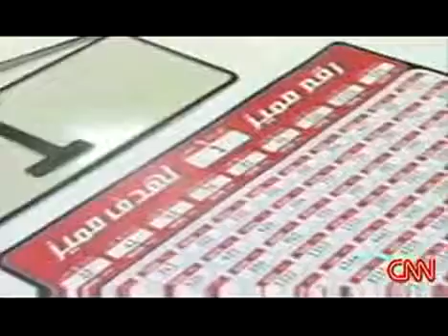Man Turns Down $9.3M Offer For License Plate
Man Turns Down $9.3M Offer For License Plate A wealthy businessman in Great Britain recently turned down a 9.3 million dollar offer to purchase a license .

1. Wide exterior of Emirates Palace 2. Close of Palace 3. Mid of Palace 4. Close up of United Arab Emirates flag 5. Mid of number 1 number plate sign rotating 6.

To most people an old license plate is just a scrap piece of metal. But for Aaron Foster it's art.not to mention his livelihood. The California native creates works .

in abu dhabi 90 license plates were auctioned off in all, raising a total of 24 (m) million US dollars. The previous five such events raised more than 50 (m) million .